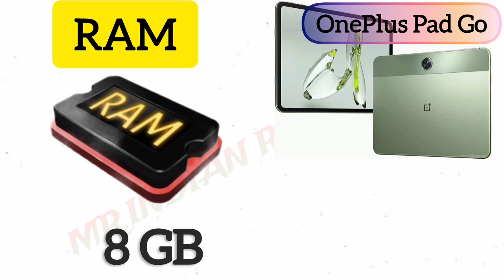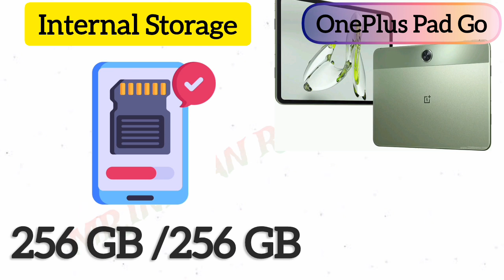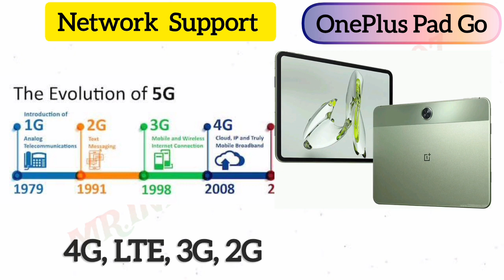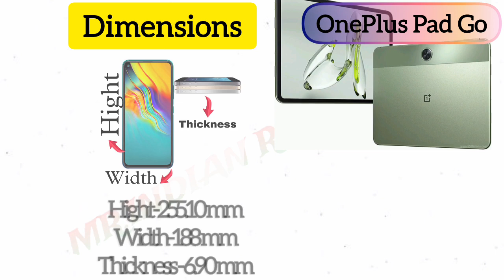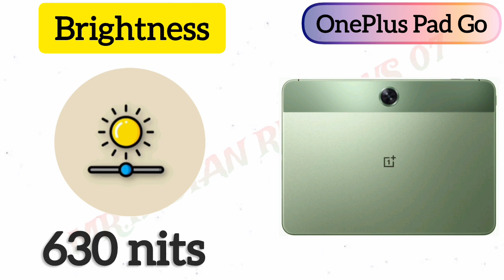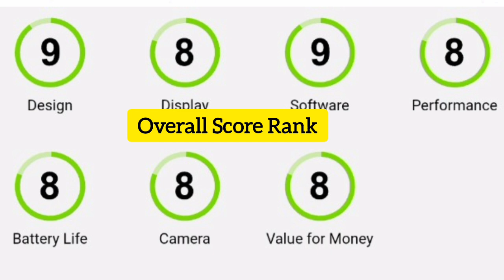oneplus pad go specs I oneplus pad go review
Dosto, Aaj ki is video mey hum Specification karenge OnePlus Pad Go smartphone ke bare mey, Or aapko btaenge ke in smartphone aapki need ke according jyada bdhiya hai. Isliye dosto video ko last tak jarur dekhna

 Buy Amazon Link 👇👇

Oppo A79 5G (Glowing Green, 8GB RAM, 128GB Storage)

Oppo A79 5G (Mystery Black, 8GB RAM, 128GB Storage)